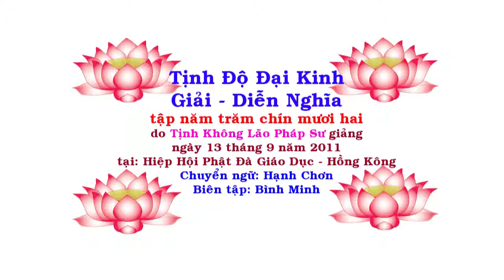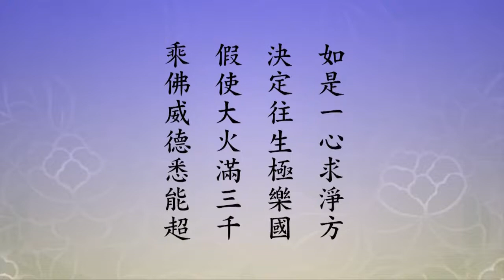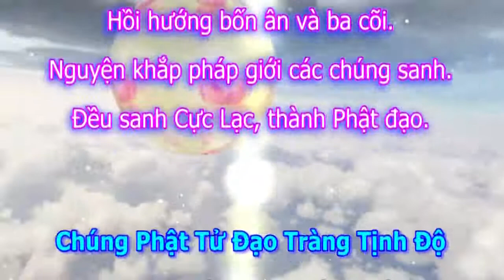Tịnh Độ Đại Kinh Giải Diễn Nghĩa, tập 592